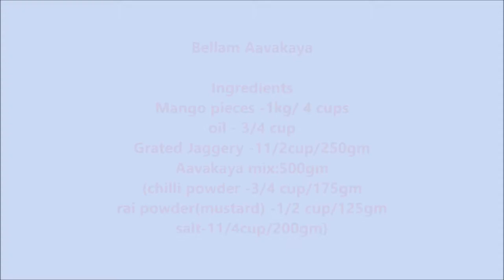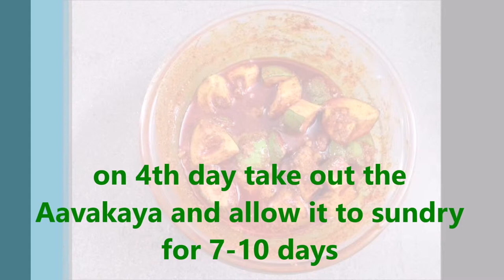Bellam avakaya|By Kala's kitchen|బెల్లం ఆవకాయ /తీపి ఆవకాయ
Follow me on Face book ,Twitter and Instagram